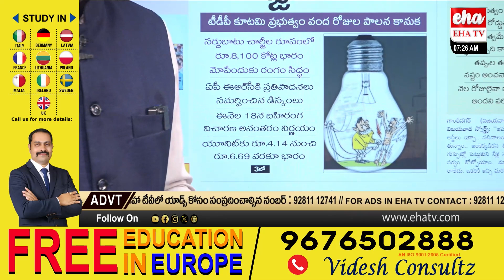Will Electric Bill Shock Cost 8 Thousand Crores to People? | AP News Paper Analysis | Eha TV